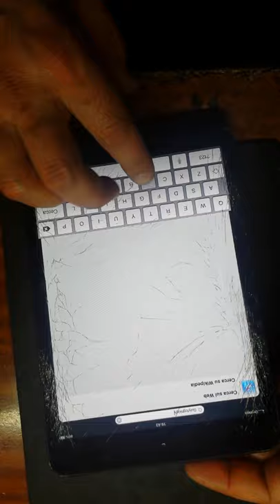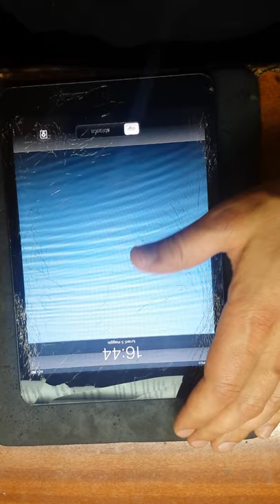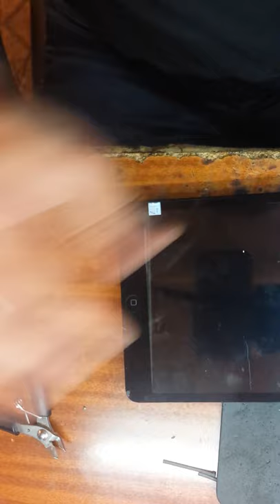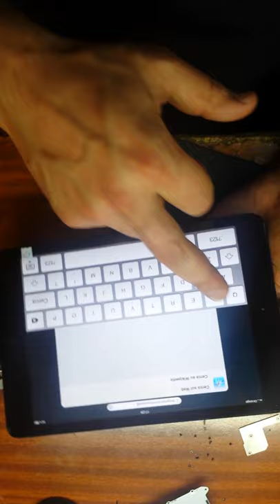APPLE iPad Mini ЧАСТЬ-1 разборка и установка touchscreen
SoC Apple A7 @1,3 ГГц (2 ядра, 64-битная архитектура Cyclone, основанная на ARMv8)
Сопроцессор движения Apple M7, включающий акселерометр, гироскоп и компас
RAM 1